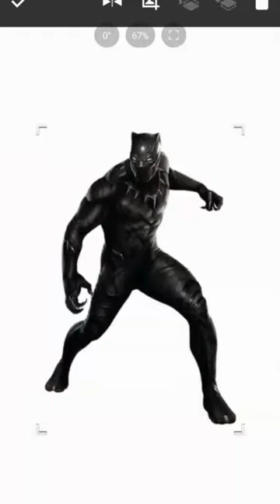SCORPION + Black Panther + Other Characters || Fusion Art